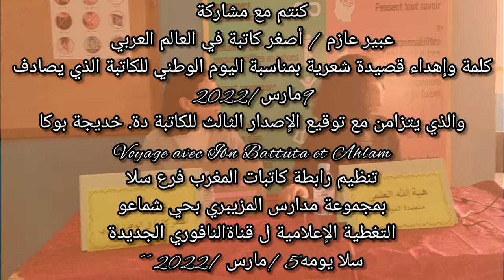عبير عزيم / أصغر كاتبة في العالم العربي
مشاركة
عبير عازم / أصغر كاتبة في العالم العربي
كلمة وإهداء قصيدة شعرية بمناسبة اليوم الوطني للكاتبة الذي يصادف 9مارس/2022.
والذي يتزامن مع توقيع الإصدار الثالث للكاتبة دة. خديجة بوكا
Voyage avec Ibn Battûta et Ahlam
تنظيم رابطة كاتبات المغرب فرع سلا
بمجموعة مدارس المزيبري بحي شماعو
التغطية الإعلامية ل : قناة النافوري الجديدة
سلا يومه5 /مارس /2022 َ َ